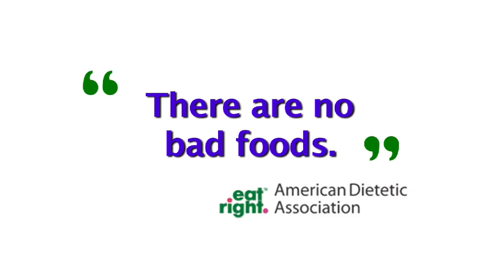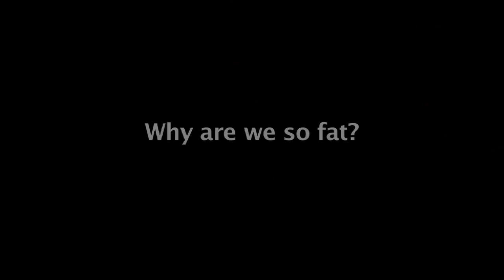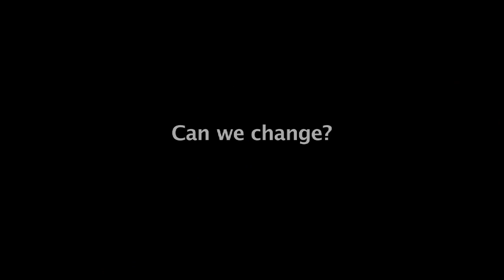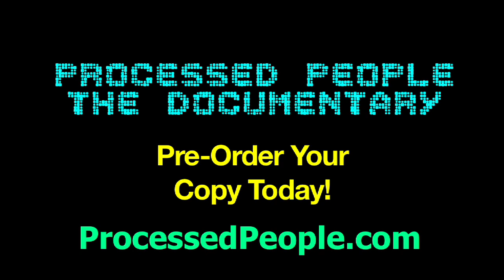Processed People - The Documentary (Trailer)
Everyone is talking, talking, talking about the issues raised in Processed People. Is anyone actually doing anything about them? Does anyone realistically know what to do?

Processed People features in-depth discussions with leading health experts detailing why so many of us are sick, and offers solutions to our current devastating health crisis. Tragically, many Americans are victims of a "health care" system and way of life which is devastating to our overall well-being.

To those running our system, the bottom line on the dollars we're able to spend is more important than the bottom line on our health. We're caught in a perpetual grinding machine, unable to escape.

But there are solutions -- read more an order the full DVD